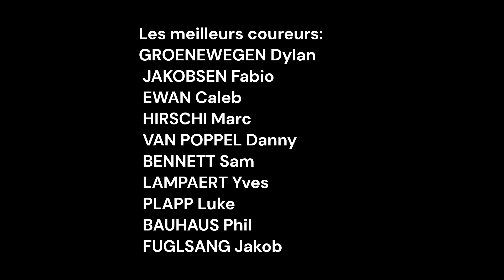Pronostics du Tour de Hongrie 2023